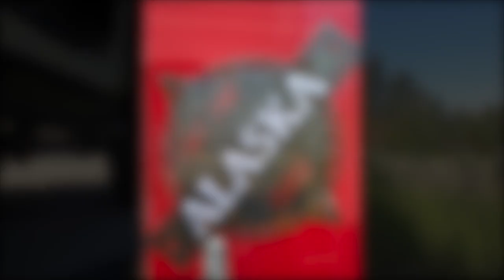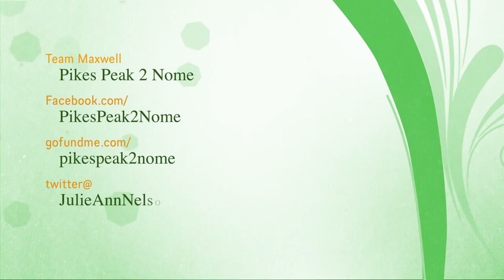Experience the joy of Dog Mushing in Alaska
Today we went do mushing for the first time ever!  WOW! What an adventure and learning experience this was for us.  We are forever grateful for the hospitality shown us on this day.
Dog training
Off Grid
Cut the cord

Pikes Peak 2 Nome/Team Maxwell

Solo's Story

Dream Team Kennels